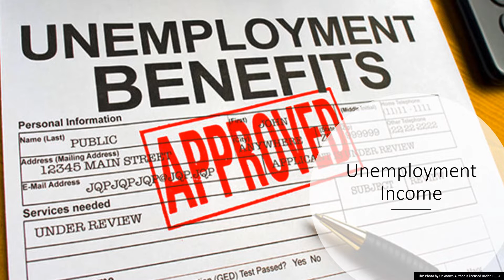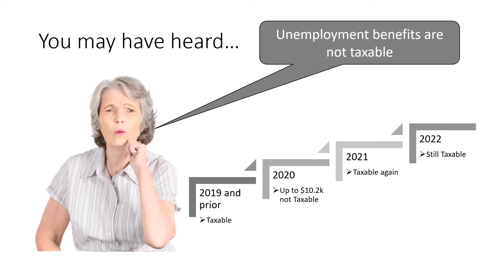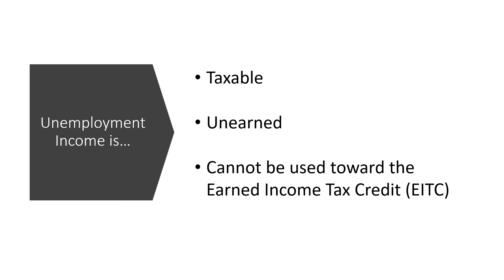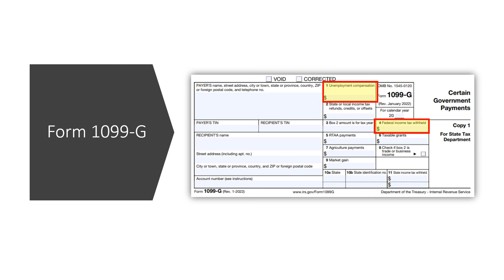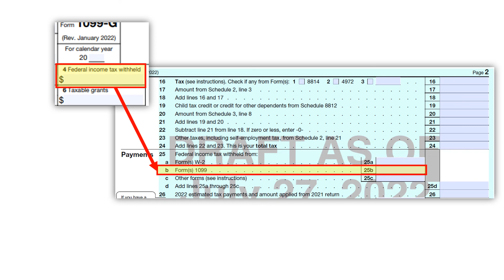2022 Income - Unemployment Compensation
This slide show covers the Income--Unemployment Compensation lesson of the IRS VITA Basic tax law course from Publication 4491.